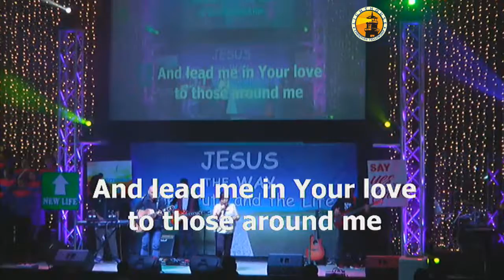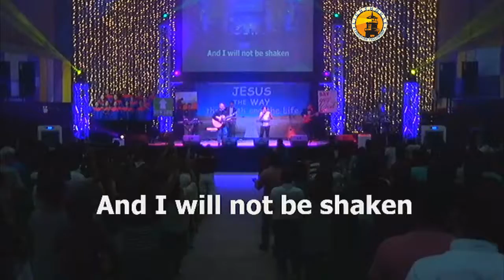November 4, 2018 Sunday Morning Worship